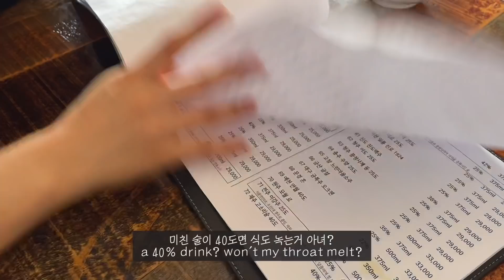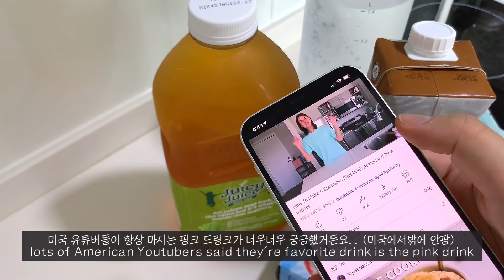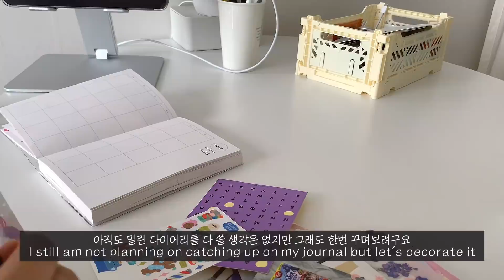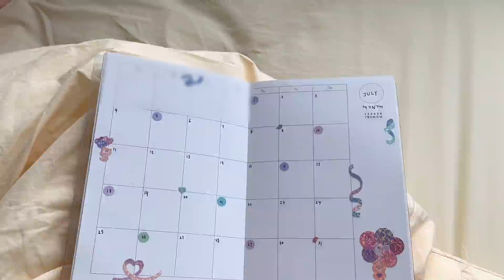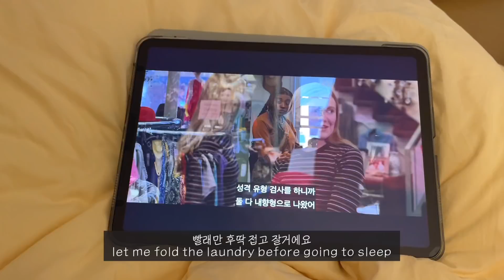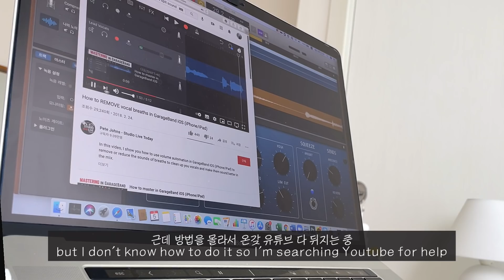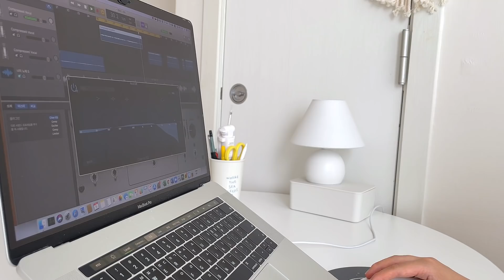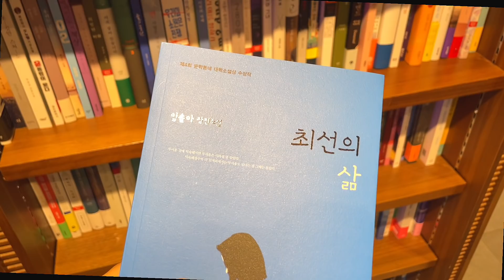(sub)자취생 브이로그 | 알바 퇴사한 도비는 자유에요, 떡볶이로 마지막 만찬 즐기고 건강한 식단으로, 스타벅스 핑크 드링크 만들기, 휴학생의 일상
저번주도 잘 보내셨나요?
저는 드디어 3개월간의 단기 미소지기 생활을 끝내고
투잡러로 돌아오게 되었습니다ㅎ_ㅎ
그동안 어떤 알바하는지 궁금해 하셨던 분들도 많았는데 영화관 알바였답니다~!!
코시국에 영화관 알바는 생각과는 굉장히 다르게
많이 고독하고 심심한 일이어서 사실 그만두고 싶었던 적도 너무 많았는데
꿋꿋이 3개월을 다 채운 제 자신이 대견하네요,,,
(무엇보다 너무 더웠음...에어컨 좀 틀어주세요...ㅠ)

방 구조도 바꾸고 밥도 열심히 챙겨먹고
틈틈히 일상을 담아본 오늘 영상
짧지만 재미있게 즐겨주세요 :)